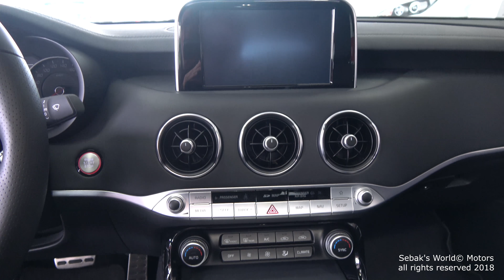KIA stinger 2.2 CRDI GT LINE premium 200ch [UHD 4K]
For more information about the video and music please read the description below. Thank you.

Please watch it in UHD 4k if possible